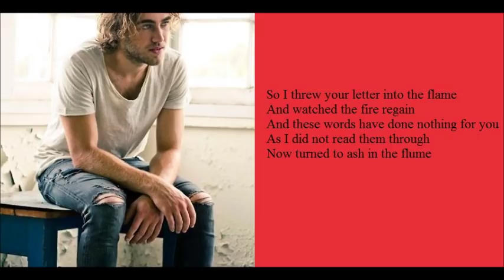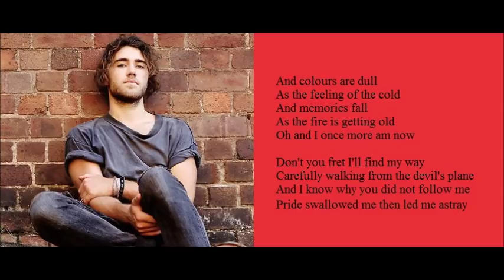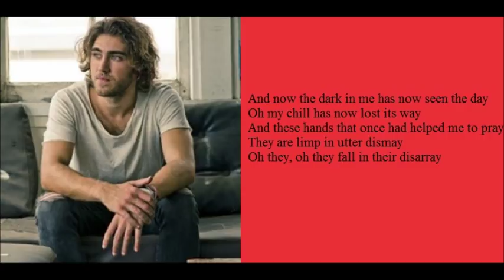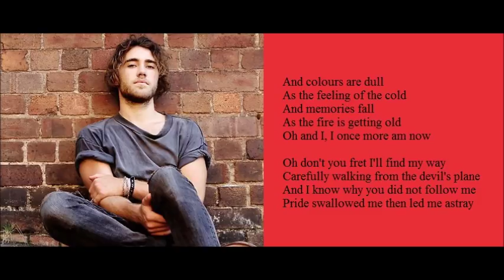Matt Corby - Untitled (with lyrics)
This song is from his EP ' Into The Flame'.